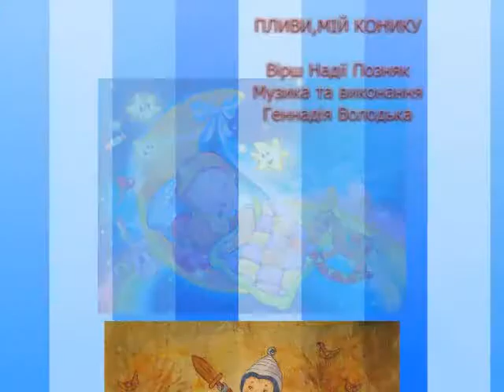Пливи, мій конику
ВІрш Надії Позняк, музика та виконання Геннакдія Володька